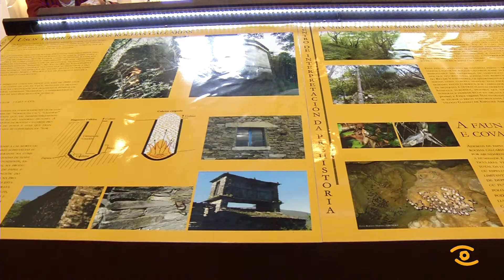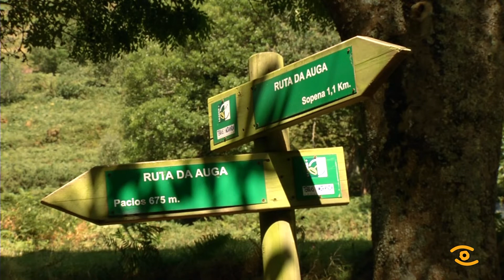Noticia de Lugo: Inauguración do Conxunto Etnográfico O Vilar